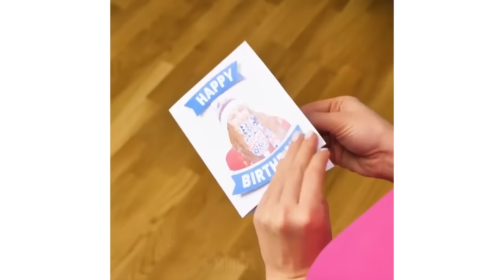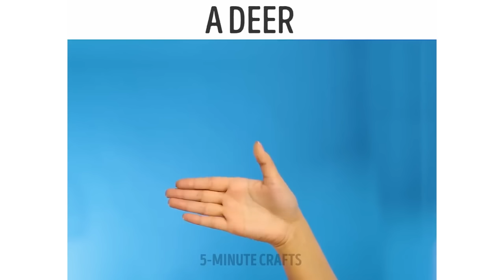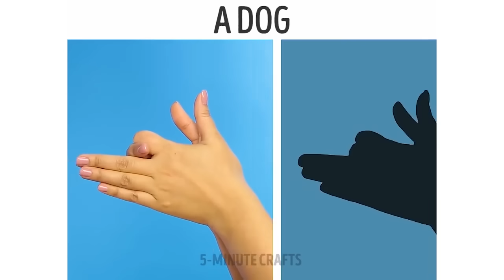18 ACTIVITÉS AMUSANTES À FAIRE AVEC LES ENFANTS